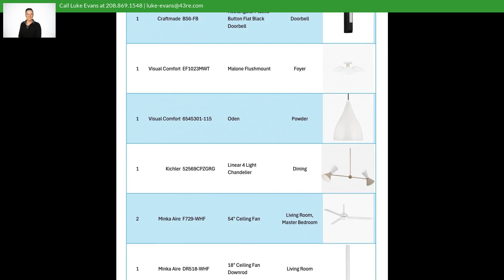NEW LISTING: 6456 S Astoria Ave Meridian ID 83642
This stunning 2300 sq.ft. Luxury Townhome overlooks a stunning golf course in a highly sought after South Meridian location! Featuring 3 bedrooms + loft, 2.5 bathrooms, and a 2-car garage, this home is crafted with quality materials throughout featuring Bosch appliances, tile bathrooms and showers, and engineered hardwood floors. Enjoy the convenience of an insulated garage, sound insulation, dual vanities in both full bathrooms, sliding glass door, and custom alder cabinets. The unique architecture, stucco, hardi-type siding, and masonry add to the aesthetic appeal on the exterior of the home. Nestled in the Poiema boutique community by Zach Evans Construction, boasting 30 years of local building experience. Located near golf, a new grocery store, parks, schools, and upgraded roads in the safe and clean community of Meridian, ID. Your dream home on the golf course awaits!

License Number: SP39958